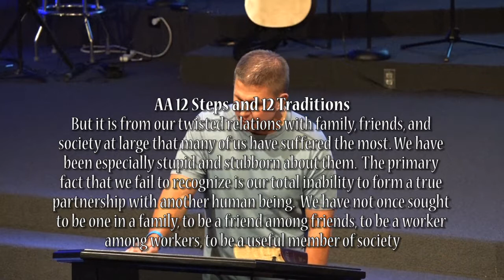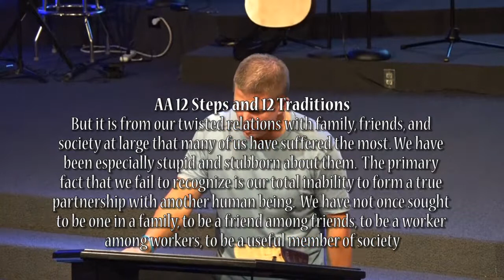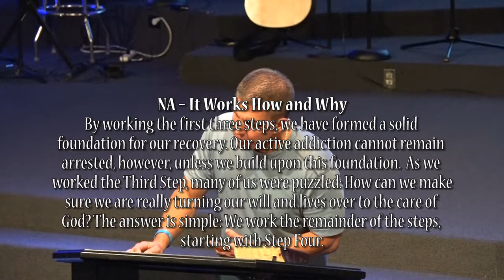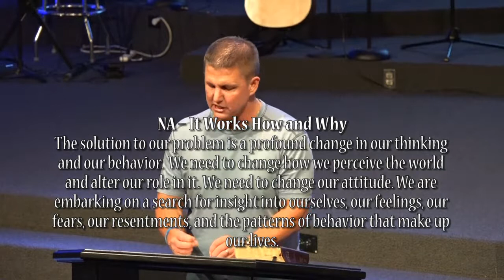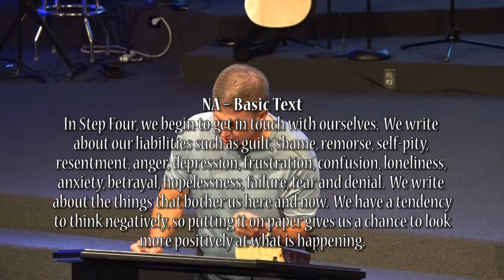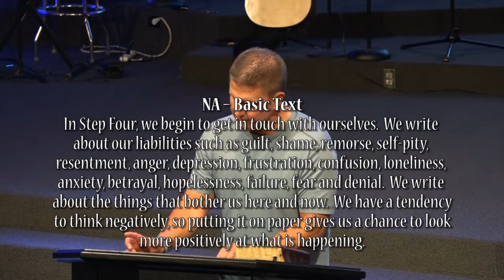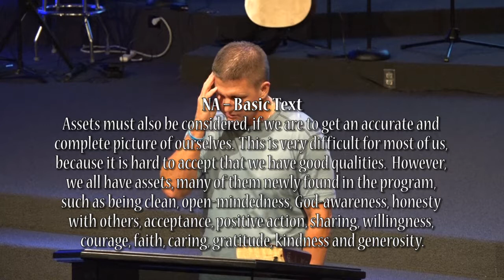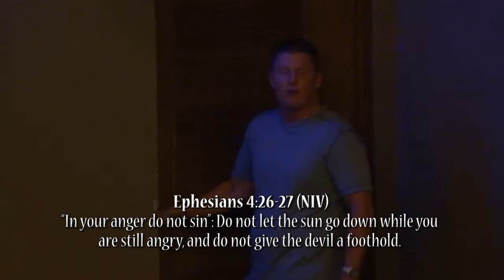Step 4, 6-27-17